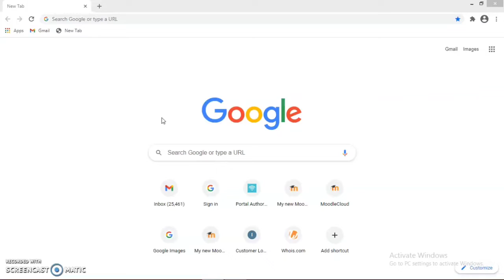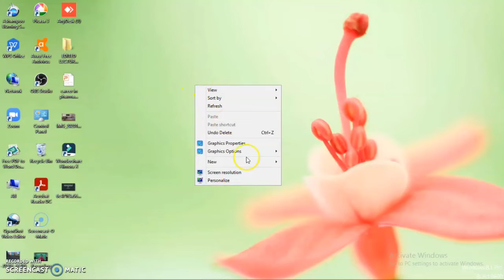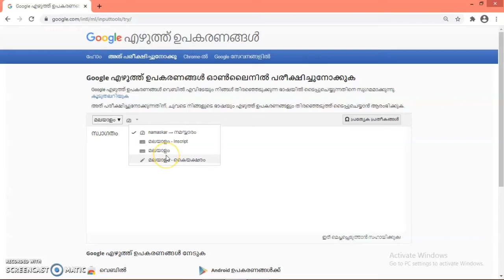How to write Malayalam using Google?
Write#Malayalam#Google#Ezhuthupura